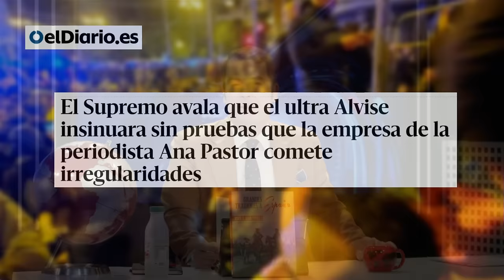🔴BRUTAL🔴 LA APLASTANTE VICTORIA DE 🔴ALVISE PÉREZ sobre ANA PASTOR y NEWTRAL🔴 en los TRIBUNALES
🔴En este vídeo, descubre la aplastante victoria de Alvise Pérez sobre Ana Pastor y Newtral en los tribunales. ¡Brutal! 🔴 DistritoTV te trae los detalles de este caso judicial que ha generado gran controversia. No te pierdas los argumentos y pruebas que llevaron a esta victoria judicial de Alvise Pérez. ¡Sigue informado con DistritoTV!